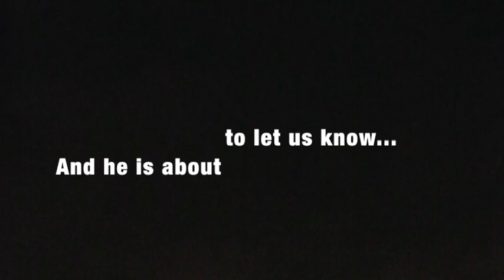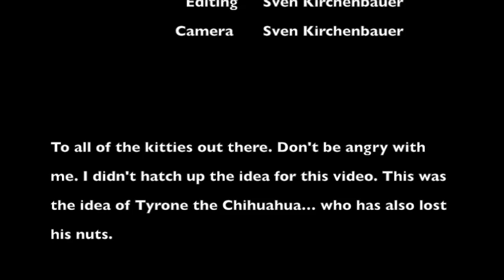A Sphynx Called Butterball: Special Edition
Mike asked me to make a Butterball Video. For whatever reason, I couldn't download his footage... so I used some of my own.